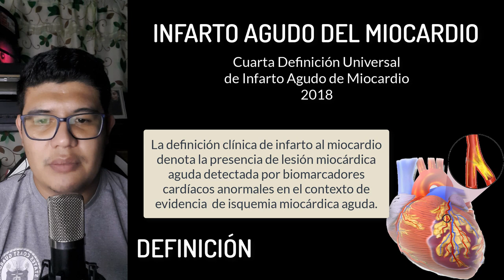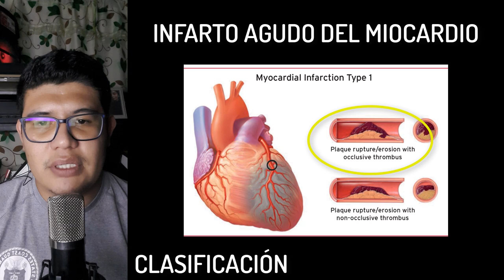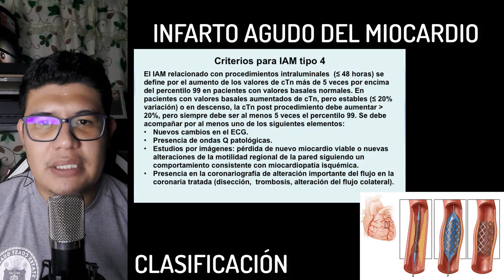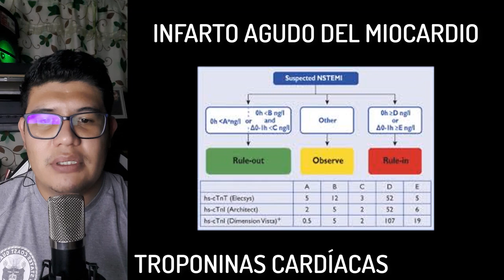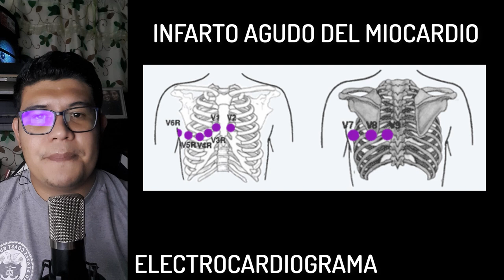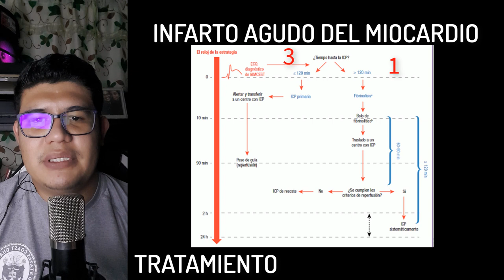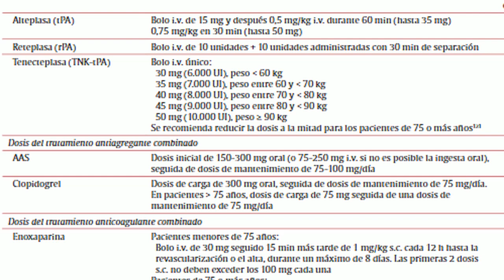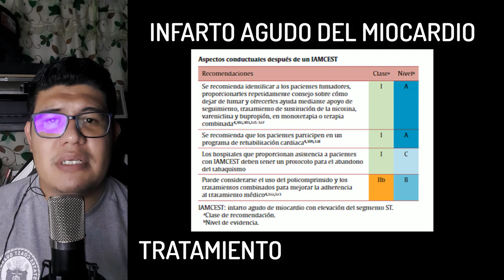⏩ INFARTO AGUDO DEL MIOCARDIO CURSO DE PREPARACIÓN ENARM 2021 CASOS CLÍNICOS ENARM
Obstrucción de la irrigación sanguínea al músculo del corazón.
Un infarto es una emergencia médica. Los infartos suelen suceder cuando un coágulo de sangre obstruye la irrigación sanguínea hacia el corazón. Sin sangre, los tejidos no reciben oxígeno y mueren.

                             👇👇👇  Más información de interés 👇👇👇

** Protégete y protege a los que más quieres con estos cubrebocas de grado médico KN95 a $11 pesos mexicanos cada uno

** Que te vas a regalar en navidad, una idea checate esta pluma fuente Waterman

Equipo de grabación:
*Micrófono Neewer® NW-700
*Brazo de soporte micrófono TYC
*Tarjeta de Audio o interfaz con phantom 48V BEHRINGER Audio Interface 1x XLR/TRS 1x 1/4" 2X RCA USB, Black 1-Channel UM2

💫 BLOGGER Conoce otros temas de interés como